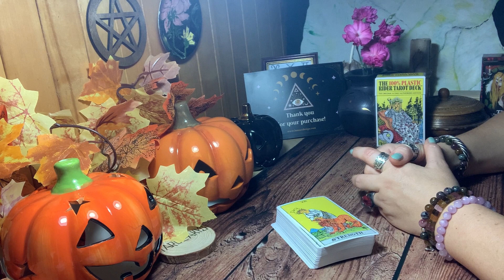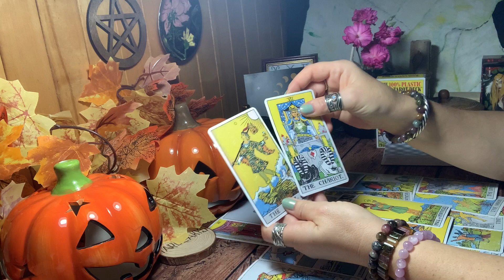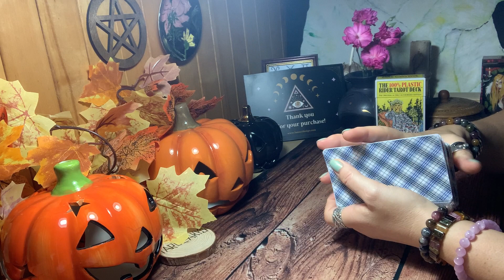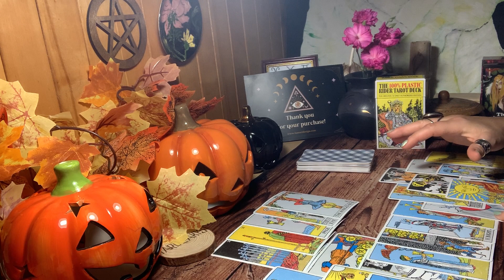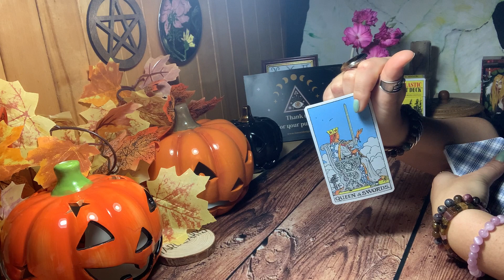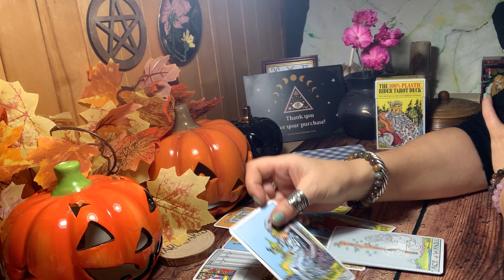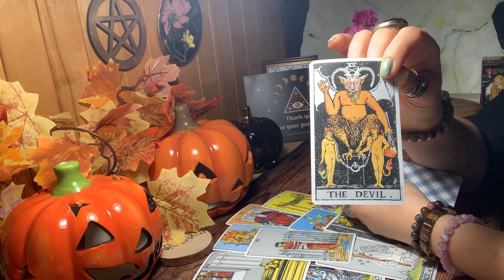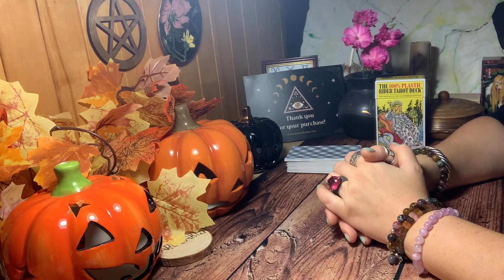TARO A..ei.Ar sutiksiu savo žmogų? Kaip seksis darbas?